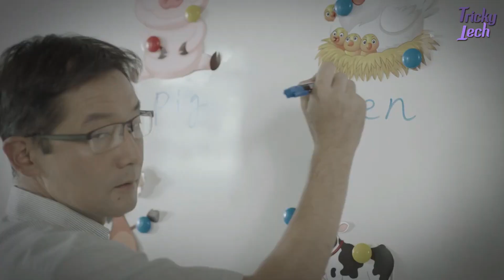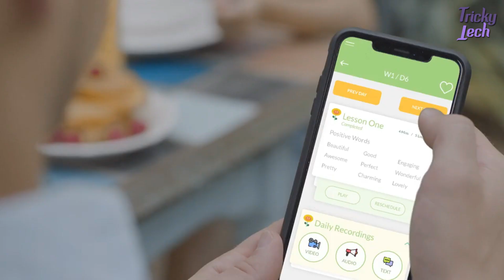ROYBI: Personalized Education & Language-Learning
The #1 smart learning companion that teaches children languages and STEM through interactive lessons

Thanks